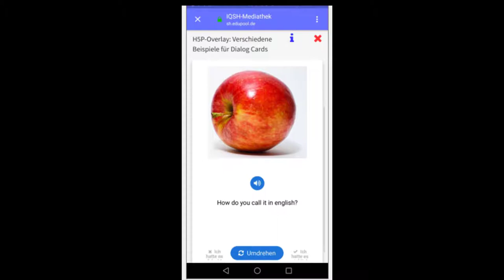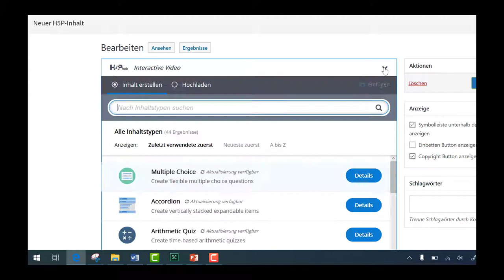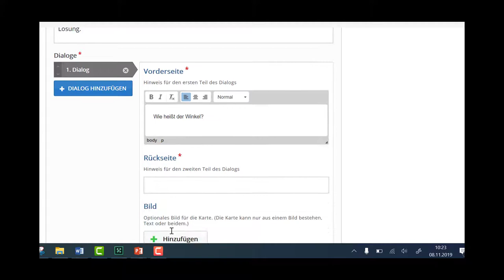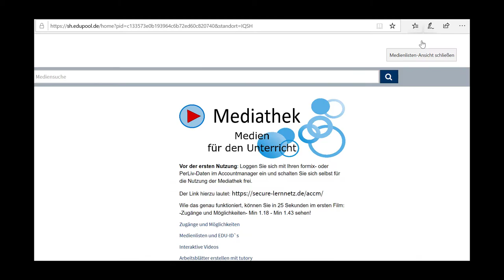Dialogkarten mit H5P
In diesem Clip werden die Verwendungsmöglichkeiten und die Erstellung von Dialog Cards im Rahmen von H5P erklärt.